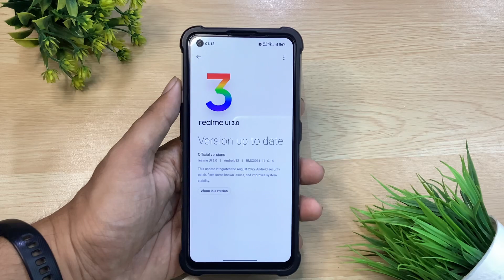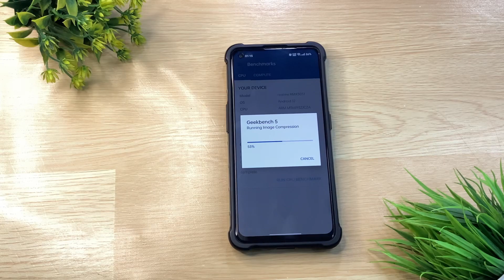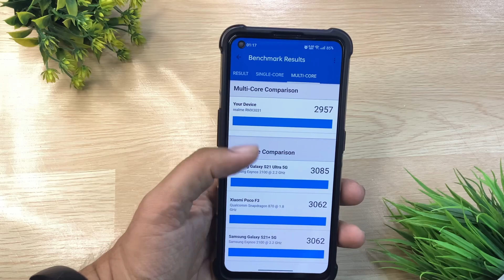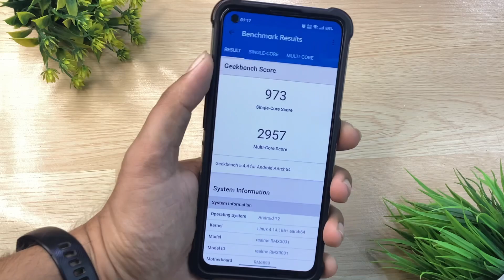Realme X7 Max C.14 🥵 Geekbench 5 Test! The Changes We NEED in our Smartphone!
Realme X7 Max c14 update review
realme x7 max c14 update test
realme x7 max c14 update issues

🔴Realme X7 Max Accessories that I Personally Use-

🔴My Setup -

⭐️UPI -   yashtube@ibl